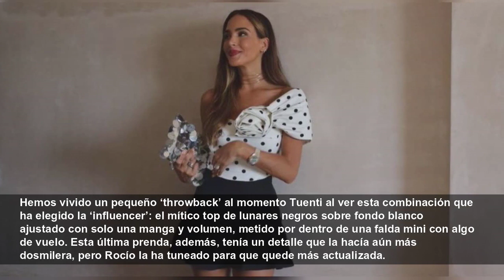Rocío Osorno cambia un detalle de esta falda de Zara para convertirla en el básico del verano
La ‘inluencer’ le ha dado su toque personal y ahora es una prenda todoterreno. Adoramos.
Cosmopolitan
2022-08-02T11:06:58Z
Hemos vivido un pequeño ‘throwback’ al momento Tuenti al ver esta combinación que ha elegido la ‘influencer’: el mítico top de lunares negros sobre fondo blanco ajustado con solo una manga y volumen, metido por dentro de una falda mini con algo de vuelo. Esta última prenda, además, tenía un detalle que la hacía aún más dosmilera, pero Rocío la ha tuneado para que quede más actualizada.
Por supuesto, en el momento en el que hemos visto este ‘look’ de Zara, hemos ido a buscarlo a la tienda y, al dar con la falda, nos hemos dado cuenta de que la ‘influencer’ ha quitado un recurso para darle su toque personal, algo muy habitual que hace para dar personalidad a sus estilismos.
Hablamos del lazo que la falda traía incorporado, al más puro estilo ‘preppy’ y del que ella ha decidido prescindir, dándole un punto completamente diferente al ‘look’.
Si te animas a hacerte con este gran básico de tu adolescencia para combinarlo con tops este verano, date prisa porque además está superbien de precio: no llega a los 20 euros, y es de nueva colección. ¡Vuela!